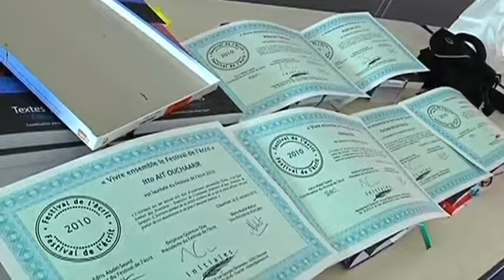14ème édition du Festival de l'Ecrit (Troyes)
Focus sur la 14ème édition du Festival de l'Ecrit, qui s'est tenu au Point du Jour, à Troyes. (DROITS RESERVES . Pour toute exploitation sur TV, web, mobile, aller